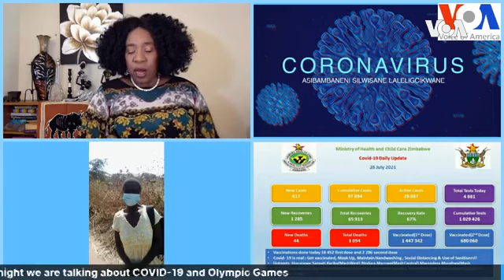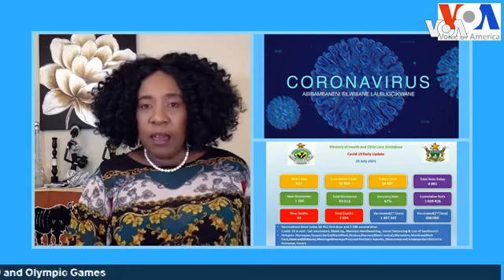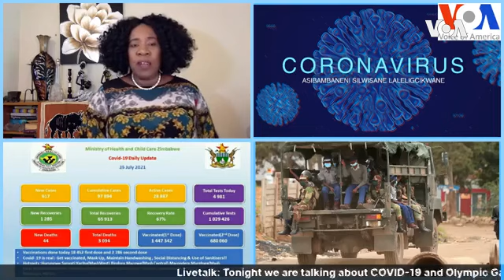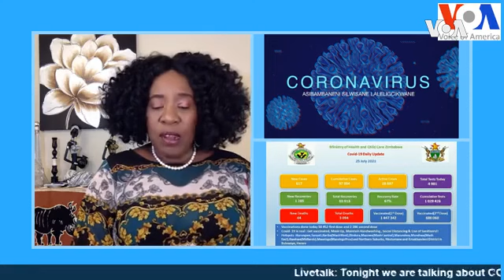LiveTalk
Tonight on LiveTalk we focus on Coronavirus and the Olympic games